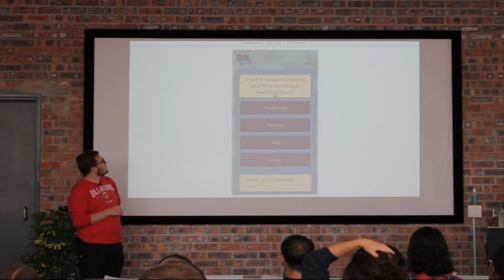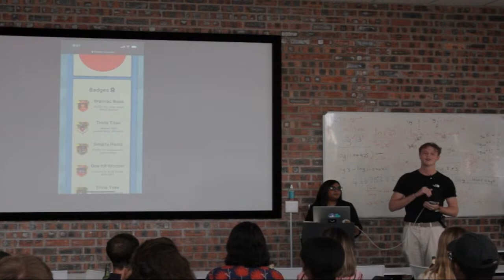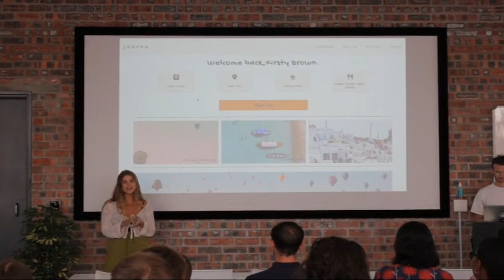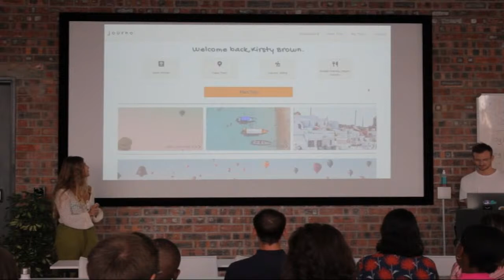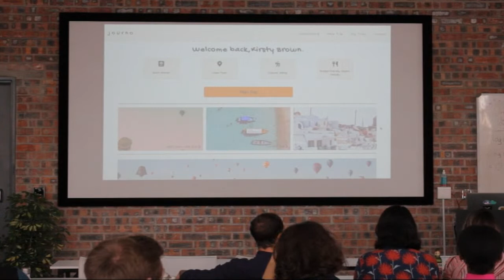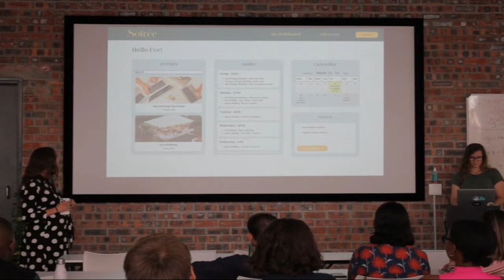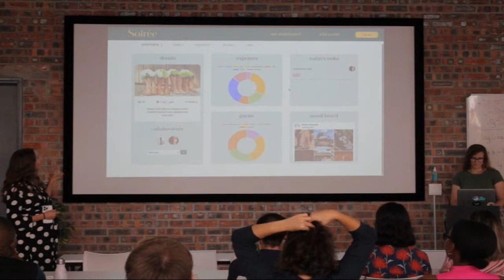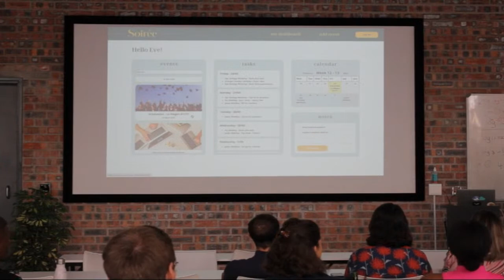Le Wagon Web Development Demo Day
For the final two weeks of the bootcamp the students use the skills they have learnt to develop their own web applications. Batch #1177 have come a long way and we couldn't be prouder of the projects they are presenting.